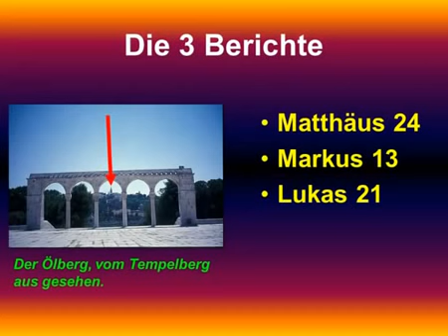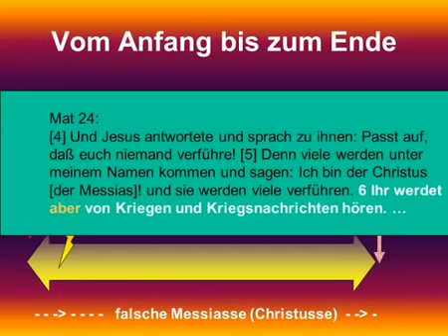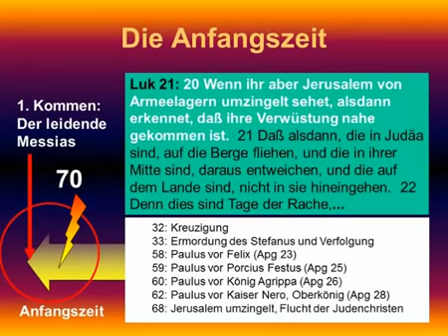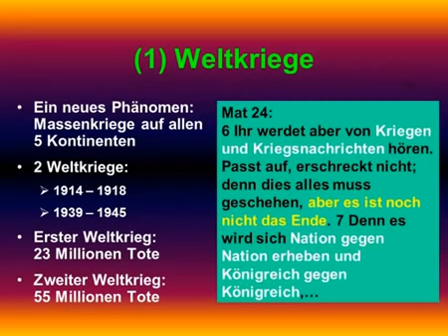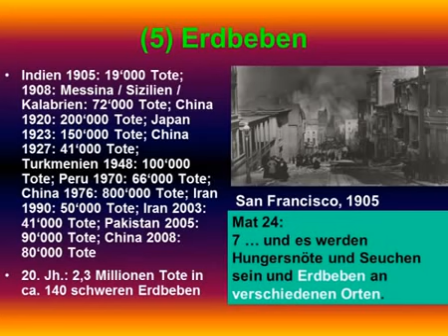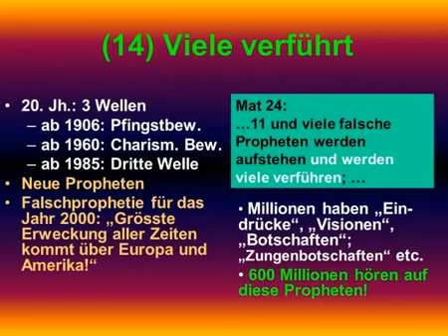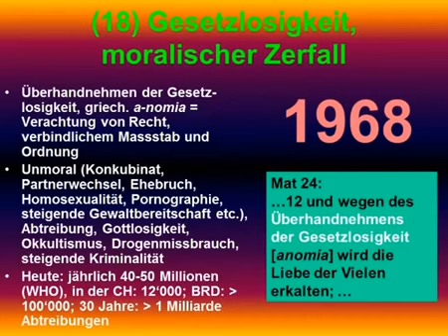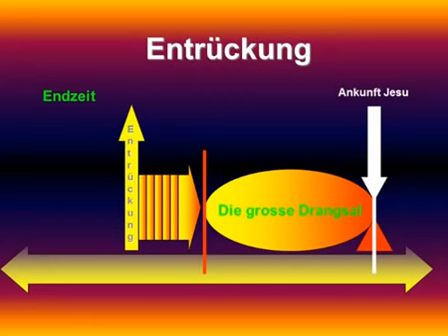Roger Liebi - Die Endzeitrede Jesu die Erfüllung seiner Worte in unserer heutigen Zeit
Die Endzeitrede Jesu (Bibel - Matthäus Kapitel 24) auf dem Ölberg ist einer seiner bekanntesten Predigten. Vieles prophezeite Jesus über das Ende d. Welt und mit der Rückkehr der Juden fangen diese Prophezeiungen an sich zu erfüllen.
Das Ende der Welt ist nahe, hast du dein Frieden mit Gott gemacht?

Roger Liebi
studierte Musik (Konservatorium und Musikhochschule Zürich, Violine und Klavier), Theologie und Sprachen der biblischen Welt (Griechisch, klassisches und modernes Hebräisch, Aramäisch, Akkadisch) und promovierte am Whitefield Theological Seminary in Florida mit einer Dissertation über den Zweiten Tempel in Jerusalem in den Fachbereichen Archäologie und Judaistik.

Er arbeitete als Bibelübersetzer an drei Projekten mit, unter anderem an der Schlachter 2000. An der Staatsunabhängigen Theologischen Hochschule Basel lehrte er von 2003 bis 2011 Umwelt und Archäologie des Alten Testaments. Seine umfangreiche Vortragstätigkeit führte in viele verschiedene Länder auf allen fünf Kontinenten. In seiner apologetischen Arbeit setzt er sich für den Standpunkt der Unfehlbarkeit der Bibel ein. Liebi ist Autor zahlreicher Bücher und DVDs.